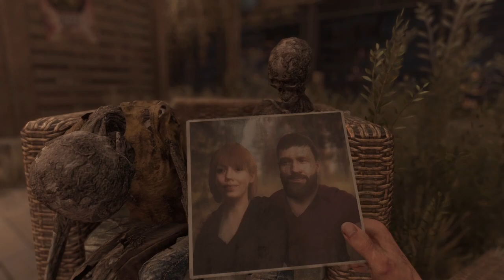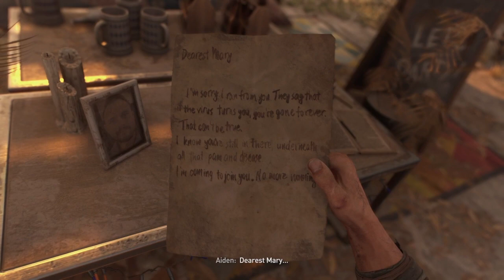Dying Light 2: Stay Human - Walkthrough Part 1 - (Prologue - 1/2) INTRO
Taking the role of Aiden Caldwell, an infected survivor looking for his sister in the City where the player encounters and has the choice to aid various factions that are based within it that affect your outcome and gameplay. The game is set in 2036, 22 years after the events of Dying Light and 15 years after The Fall, a catastrophic event in late December 2021 where a new mutant strain of the Harran Virus breached GRE containment and spread across the world, plunging it into a period known as the Modern Dark Ages.

Dying Light Wiki